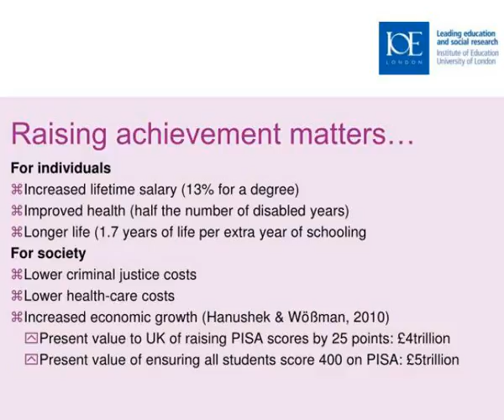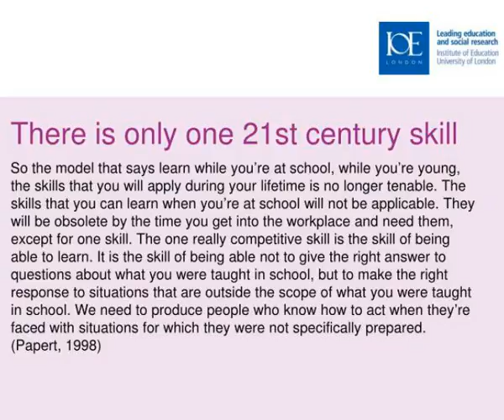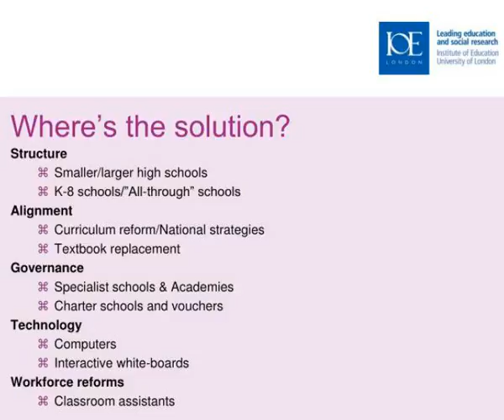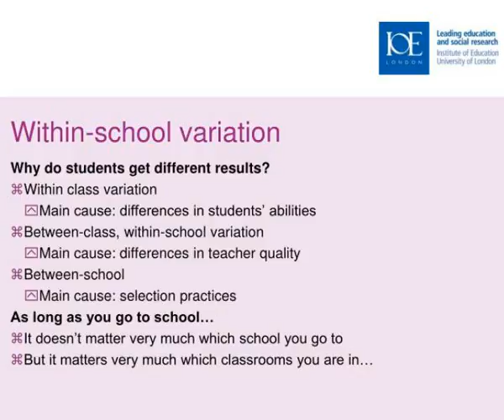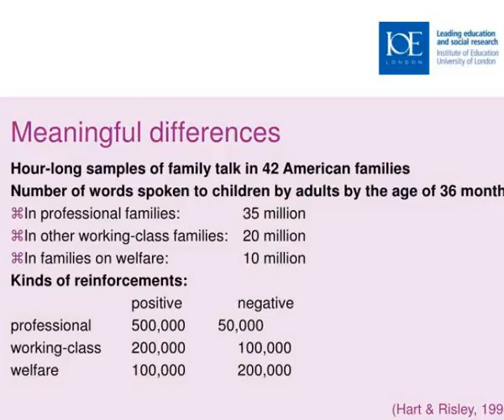how should we use what we know about learning to read